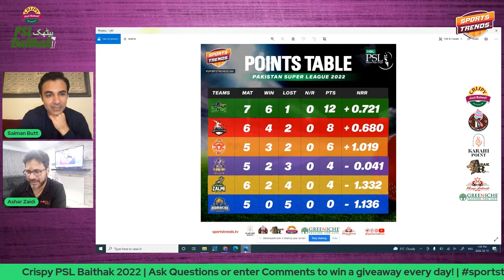Salman Butt on Pakistan's test squad for Australia series | Crispy PSL Baithak | SportsTrendsCan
In-depth, no-nonsense, and balanced analysis. with Salman Butt & Rizwan Cheema, Ashar Zaidi, Farrukh Siddiqui on PSL 7 matches. The most exciting league is back, and so is time for our Baithak. this time we have made it even bigger...!